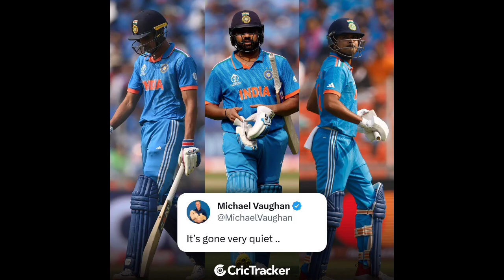கதறி அழுத கோலி ரோஹித், India Vs Australia ODI World Cup Final Match highlights, Virat Kohli, Rohit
கதறி அழுத கோலி ரோஹித், India Vs Australia ODI World Cup Final Match highlights,